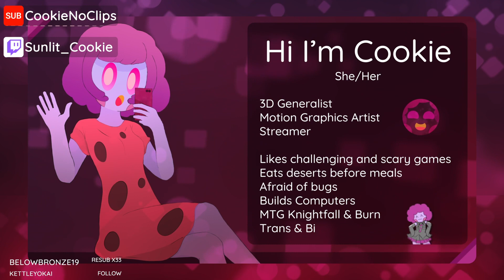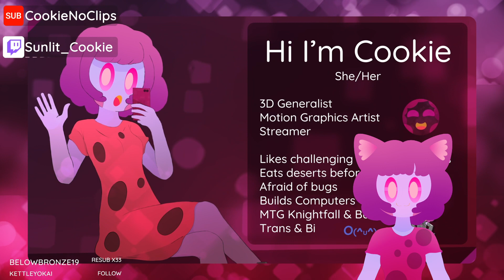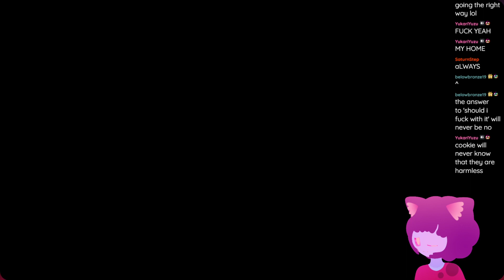Moon acid (early + short stream)